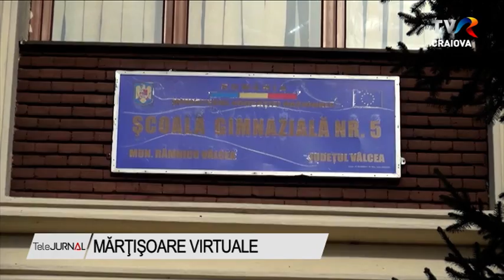ISJ VÂLCEA RECOMANDĂ MĂRŢIŞOARELE VIRTUALE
Epidemia de coronavirus  afectează  şi tradiţia oferirii de mărţişoare de 1şi 8 martie. Conducerea Inspectoratului Şcolar Judeţean Vâlcea, de exemplu, le recomandă elevilor să împartă mărţişoare virtuale, iar profesorilor să pună un mai mare preţ pe faptul că elevii pot fi prezenţi fizic la ore, decât pe cadourile pe care le-ar putea primi pe 1 şi 8 Martie. Cu toate acestea, părinţii au dat deja un raid pe la standurile comercianţilor şi n-au plecat cu mâna goală.